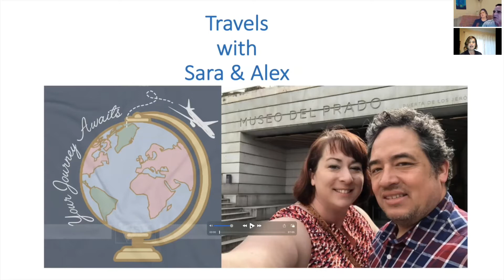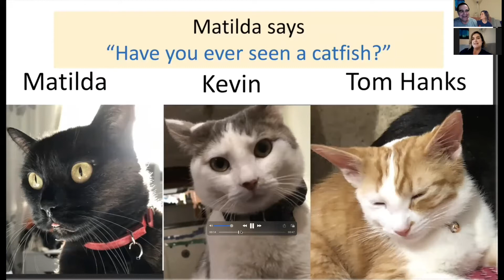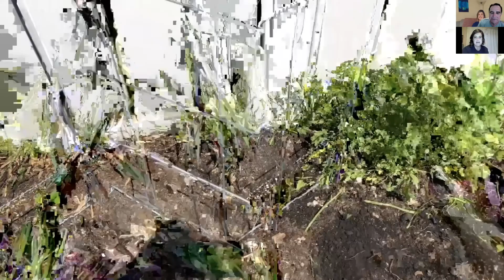Happy Birthday Sara